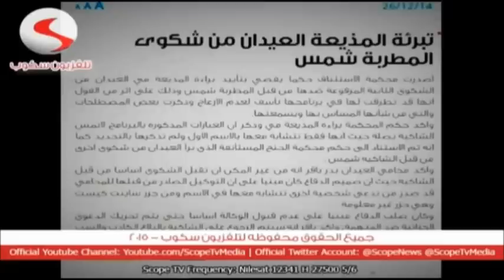مي العيدان تتلو بيان حكم البراءه الصادر بحقها ضد شمس من محكمة الأستئناف والمحامي بدرباقر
مي العيدان تتلو بيان حكم البراءه الصادر بحقها ضد شمس من محكمة الأستئناف والمحامي بدرباقر  -    نأسف لعدم الإزعاج إعداد وتقديم  الإعلاميه مي العيدان عبر قناة سكوب - من ال10 إلى ال12 ليلا - - مكياج وشعر ل صالون أرت ستايل 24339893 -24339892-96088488